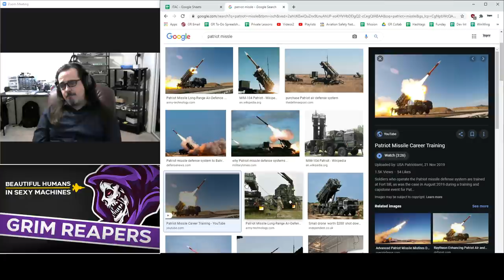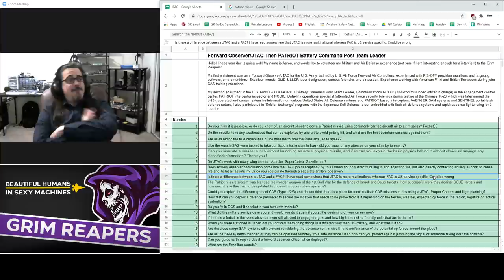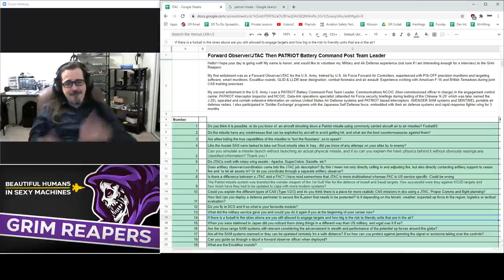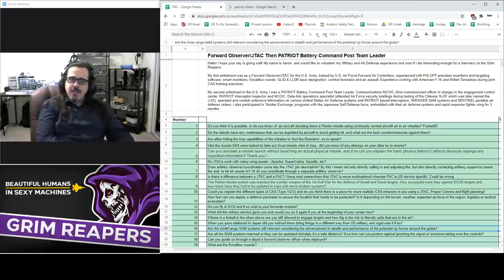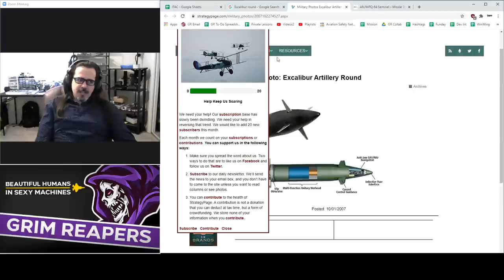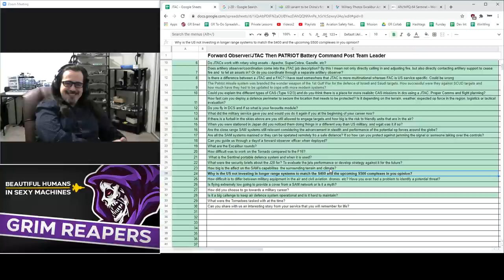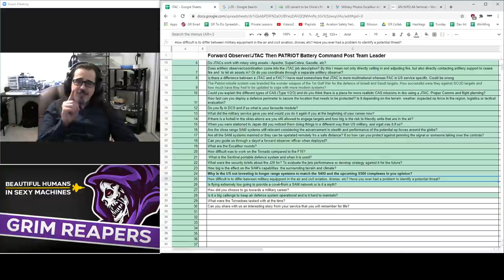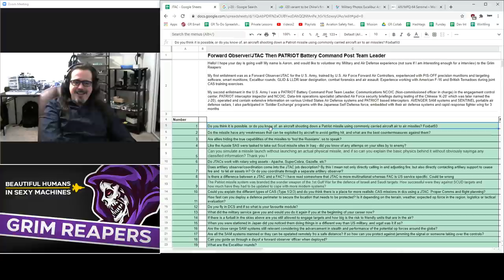Interview: JTAC & Patriot SAM Operator